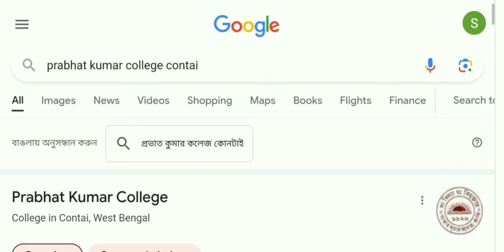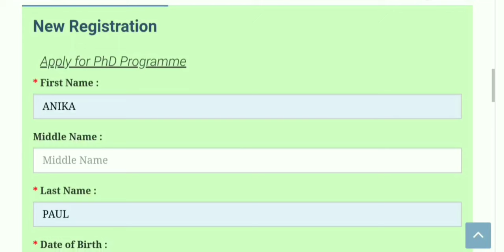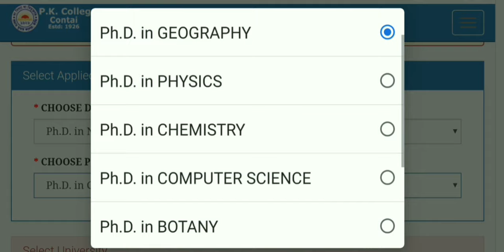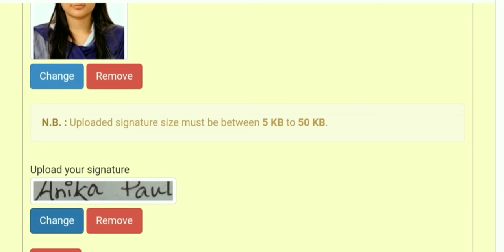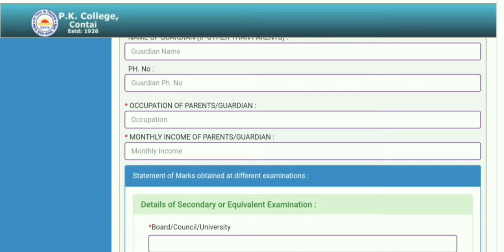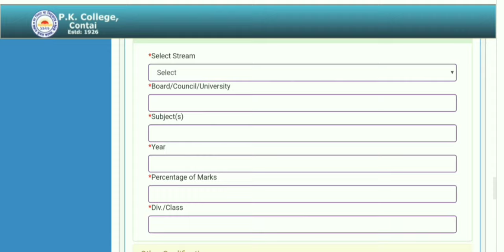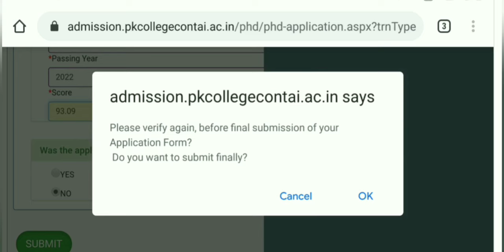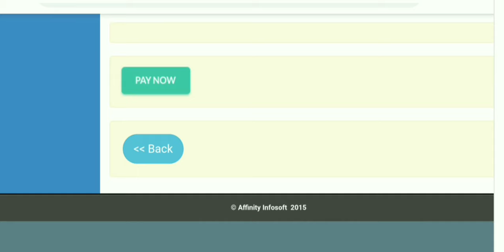Prabhat Kumar College Contai PhD Form Fillup 2023-2024 // Step by Step Online Apply